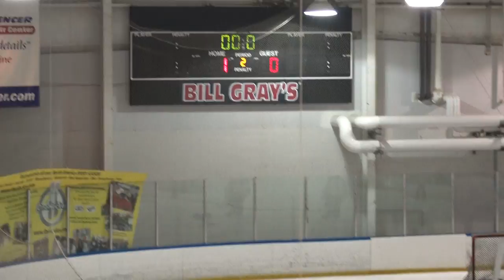SPHINX ÉCOLE SECONDAIRE RIVIÈRE DU LOUP, QC VARS vs BLYTHE ACADEMY, ON VARS 1